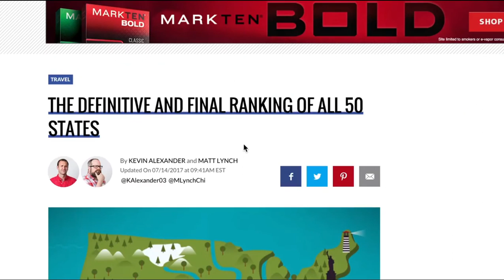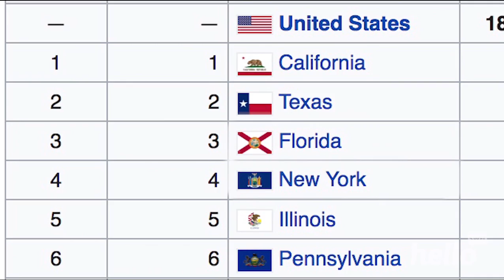A story about Florida being Ranked Worst State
This is what happens on a slow news day.